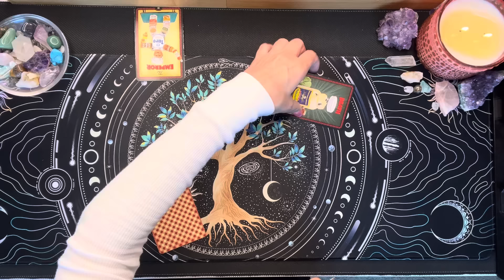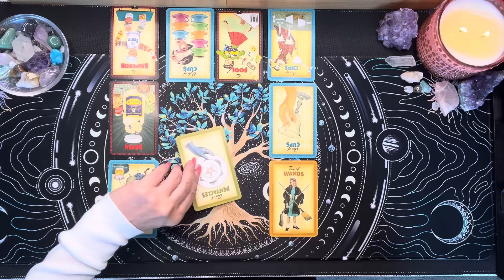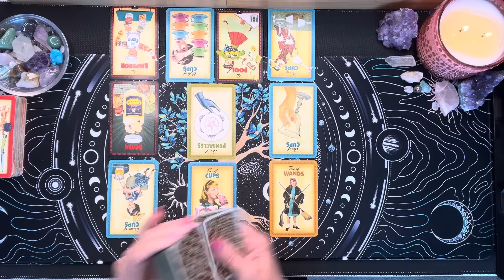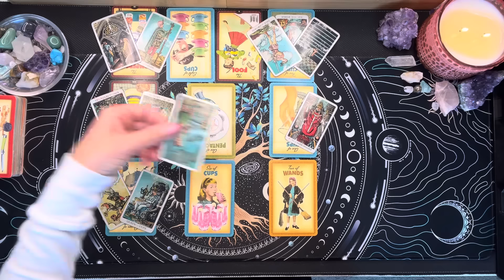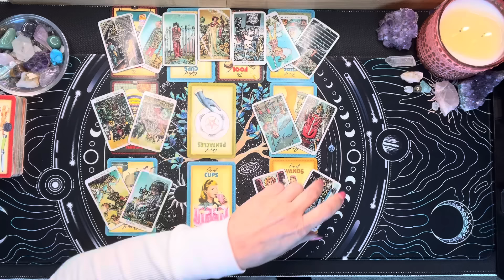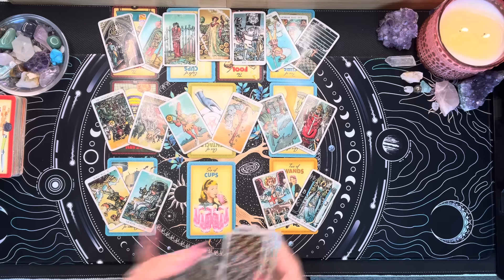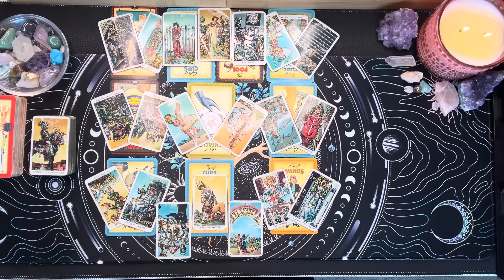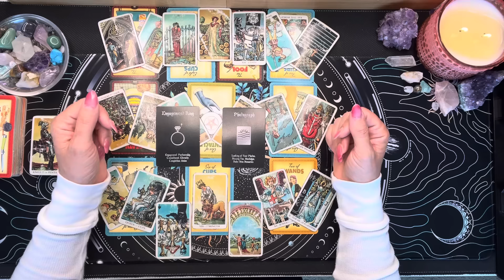Cancer 💖 This Is A Strong Spiritual Connection - But They Are Lacking Emotional Maturity💖 April 2024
In this tarot reading, we explore the strong spiritual connection between Cancer and their partner in April 2024. Discover how a lack of emotional maturity plays a role in this relationship.💖🔮

Thanks for checking out your Weekly Cancer Tarot Reading for April 2024. This is a general reading and may not resonate with everyone. Take what resonates with you and leave the rest for someone else. Thanks for stopping in and enjoy your Cancer Tarot Reading!